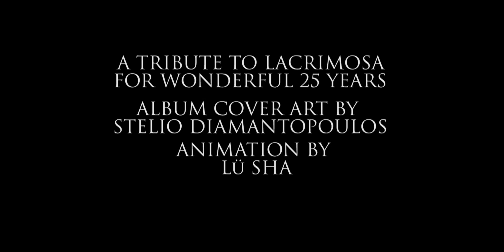von Angst bis Revolution - Animation made with Lacrimosa album cover art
From Angst to Revolution!  This short animation from me is made with all Lacrimosa album covers: 1991(Angst)-2012(Revolution) whose painter is Stelio Diamantopoulos.  :))

Von Angst bis Revolution! Eine Kurzanimation von mir, wurde animiert mit allen Lacrimosa album covers, deren Maler Stelio Diamantopoulos heißt. Teilen Sie ganz ruhig den originalen Video Link, aber bitte NIE neu hochladen oder dieses Video bearbeiten usw., danke.

从《恐惧》到《革命》，这是我用Lacrimosa乐队所有专辑封面(1991到2012年) 制作的短片动画，可以分享本链接，请务必不要无授权转帖和编辑使用本视频，谢谢。